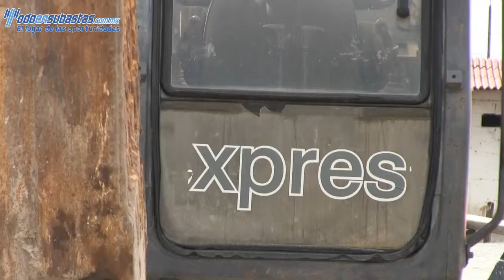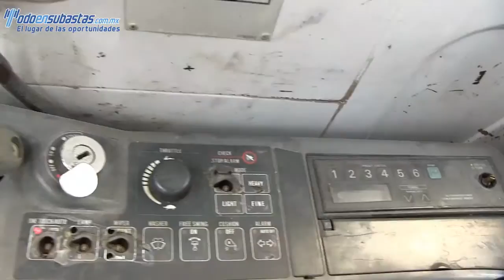301039 Case, Submarca Excavadora 9030B Modelo 2000